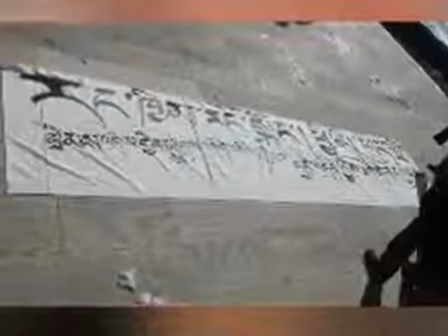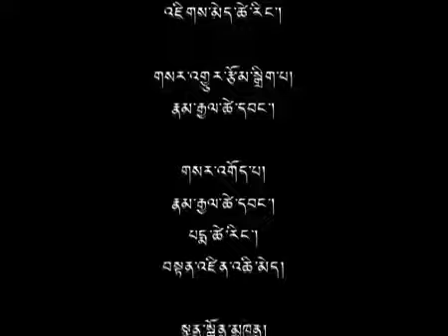14 Jan 2015 - TibetonlineTV News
Headlines:◇ Suspicious Object Found Near Lingkor Not a Bomb, Security Department Explains ◇ An Indian Embarks on a Lone Cycle Rally to Raise Tibet Issue ◇ Tibetan Parliament Condoles